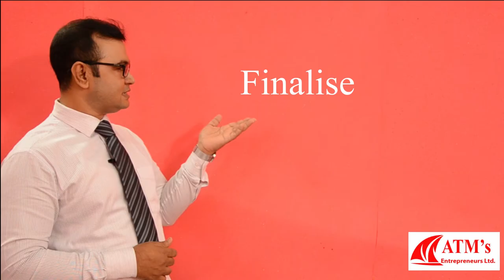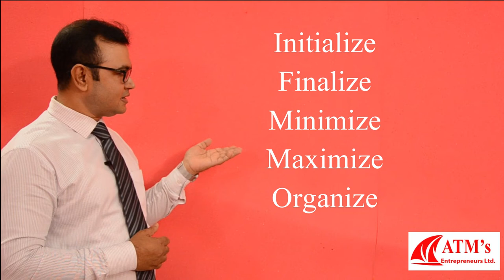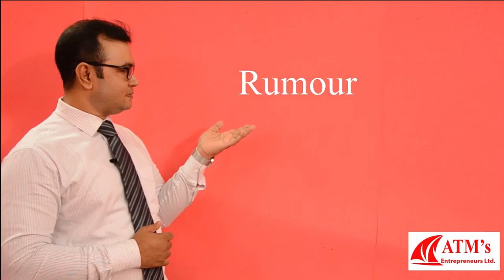Spelling differences between British & American words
In this video we will learn the differences between British & American Spelling